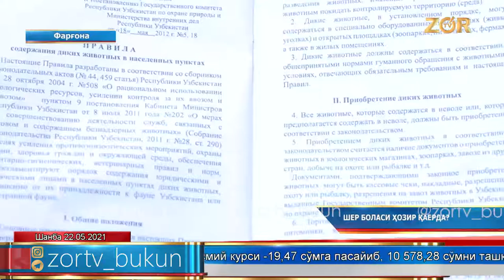SHER BOLASI HOZIR QAERDA?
ШЕР БОЛАСИ ҲОЗИР ҚАЕРДА?
Muxbir: Muhayyo MELIQO'ZIYEVA🎤